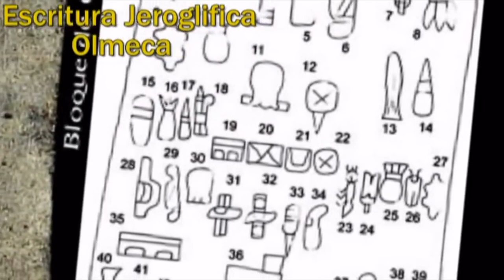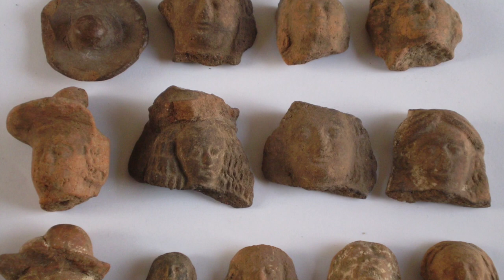La cultura Olmeca